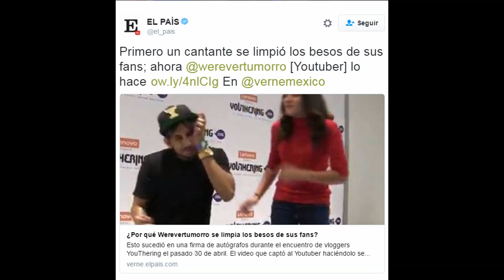WEREVERTUMORRO LE DA ASCO SUS FANS?|LA VERDAD DETRAS DEL VIDEO POLEMICO DE WEREVER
WEREVERTUMORRO nuevamente en el ojo de la critica, por supuesto video donde se demuestra que le hace el feo o le da asco que sus fans se le aserquen, para los que a un no saben ese video fue una parodia del video original de ladypanda... Osea todo lo que se ve en ese video no es cierto...